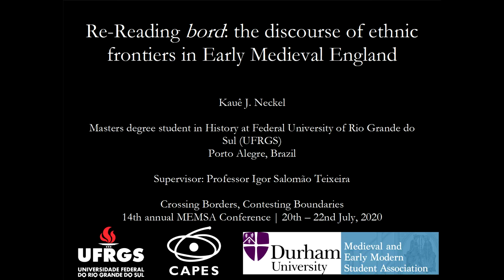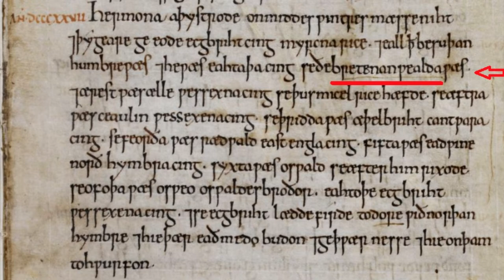Kauê J. Neckel, Re-reading 'bord': the discourse of ethnic frontiers in Early Medieval England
Kauê J. Neckel, Federal University of Rio Grande do Sul (UFRGS), Re-reading 'bord': the discourse of ethnic frontiers in Early Medieval England.

CBCB2020 ethnicities Panel Nine: ethnicity, identity and the 'other'.

Please ask any questions in the comment section below.